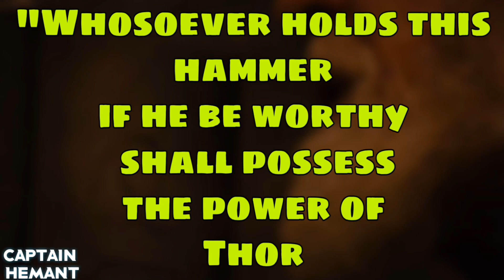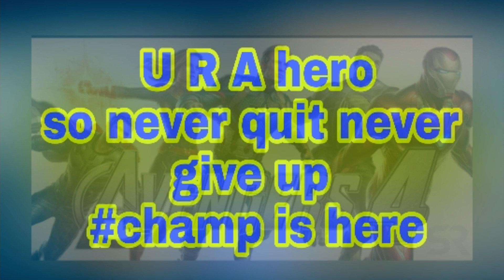Can thanos Lift mjolnir , lifting mjolnir with or without infinity gauntlet| Hindi Captain Hemant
with powers of ebony maw I mean .. telekinesis , jaldi jaldi Mai power nikla Gaya joh ki galat nahi hai magar specific term nahi hai so I cleared it up

Why Thor was shown fat and weak in Avengers endgame ?

Top 10 powerful superheroes before Avengers EndGame

 "I have followed the copyright law correctly, its non-profit and the songs are credited." or "Copyright Disclaimer Under Section 107 of the Copyright Act 1976, allowance is made for "fair use" for purposes such as criticism, comment, news reporting, teaching, scholarship, and research.